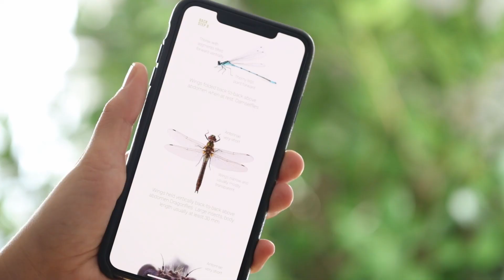Emerald Cicada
From start to finish, each animation in Bugdex has a story. This animation of the emerald cicada (Zammara smaragdina) starts off in Costa Rica at the Soltis Center where the specimen was collected. The specimen let out a warning buzz as it felt threatened while being recorded. By combining animations with the sound clips, Bugdex brings you one step closer to nature.